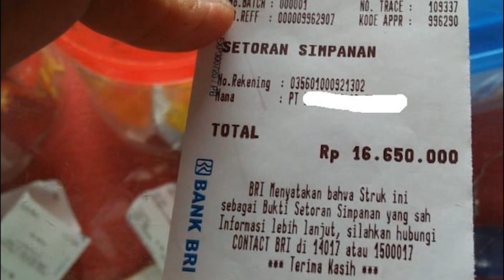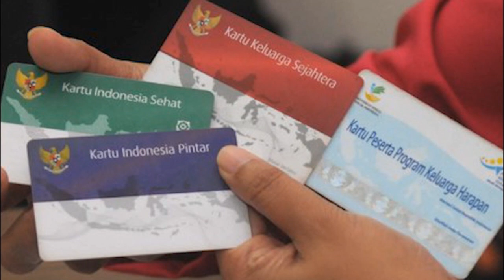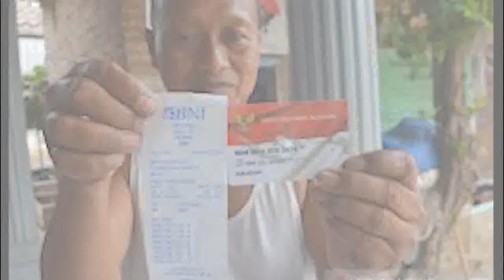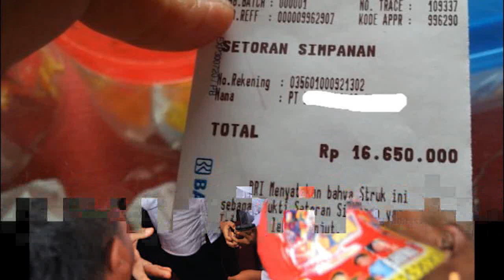Ada 7 Juta KPM PKH BPNT Cair info pkh tahap 2 2022 kapan cair pkh hari ini 2022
kpm ini diharapkan bersabar krn proses pencairan pkh ini memerlukan waktu..
Dan kemudian info pkh terbaru hari ini selanjutnya kapan uang bpnt tahap 4 5 dan 6 ini akan diterima kpm pkh dan bpnt.. nah uang bpnt 600ribu ini diprediksi akan dapat mulai diterima kpm menjelag lebaran atau hari raya idul fitri besok..krn kebutuhan sembako para keluarga penerima manfaat ini akan meningkat seiring datang nyahari raya.. diary pkh hari ini pencairan pkh tahap 1 2022 bpnt april 2022 kapan pkh cair bpnt oleh krn itu diprediksi ini uang bpnt tahap 4 5 dan 6 ini akan diterima sebelum lebaran.. tetapi aka nada juga kpm pkh dan bpnt yg menerima nya setelah lebaran..
Krn mungkin ada beberapa proses pencairan yg memerlukan waktu nantinya.. kpm pkh dan bpnt yg belum menerima uang pkh dan bpnt nya ini dapat segera cair sebelum akhir bulan maret ini .. hal ini agar proses pencairan pkh dan bpnt tahap berikutnya dapat segera diekesekusi..
 pkh dan bpnt yang akan mendapatkan lebih dulua uang pkh dan bpnt nya kpm ini adalah kpm pkh dan bpnt yang datanya itu sudah padan datanya sudah valid baik itu di data dtor pos atau kantor desa setempat..